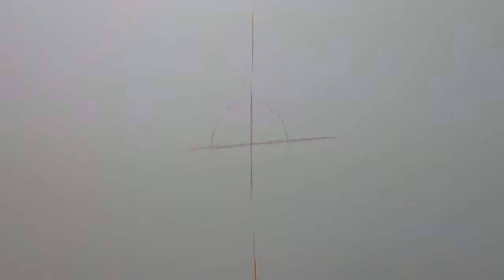[DESSINER-FACILE] Stitch de face, sourire et grandes oreilles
Apprenez à dessiner rapidement et facilement en retrouvant toutes nos vidéos, leçons et conseils

Ci-dessous le matériel majoritairement utilisé pour nos dessins et nos vidéos :

Stylos et Crayons :
Faber-Castell Set "Art" de 12 crayons
Faber-Castell 6 crayons
Uni-ball 5 Stylos feutres techniques noirs
Uniball PIN Pack de 8 Feutres avec assortiment de 8 tailles
Taille-crayon électrique
Faber-Castell 12 crayons Polychromos
Faber-Castell 24 crayons Polychromos

Papiers :
Canson Papier à dessin A4 Grain Léger Blanc Pur (30 feuilles)
Bristol Papier vélin (20 Feuilles)
Canson Bloc Papier à dessin Blanc pur (20 feuilles)
Canson Papier à dessin A4 Extra Blanc (12 feuilles)

Matériel vidéo :
Anneau de lumière 10" avec Trépied
GoPro 3-WAY Fixation 3-en-1
GoPro HERO9 Black
Eclairage Vidéo avec trépied